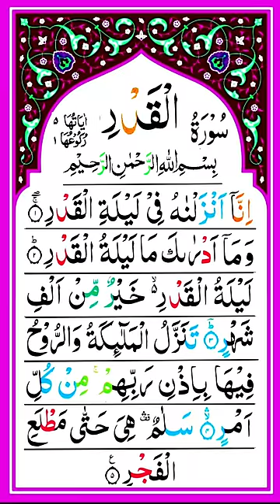Surah Qadr | Surah Al-Qadr {Full HD Arabic} Beautiful Recitation Surah Qadr | Muslim Quran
The Messenger Of ALLHA (صلی اللہ علیہ وسلم ) Said-

"The Best Amongst You is The One Who Learn The Quran and TeachesIt",

(Bukhari)..

Al-Qadr is the 97th chapter of the Qur'an, with 5 āyāt or verses. It is a Meccan surah which celebrates the night when the first revelation of what would become the Qur'an was sent down. The chapter has been so designated after the word al-qadr in the first verse. It is mainly about power.

Read and listen to Surah Al-Qadr. The Surah was revealed in Mecca, ordered 97 in the Quran. The Surah title means "The Power" in English and consists